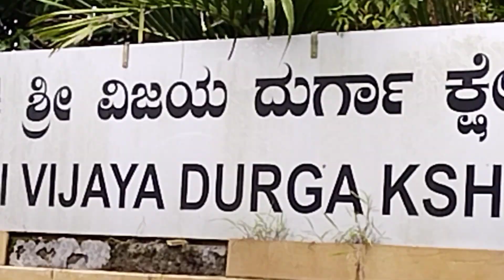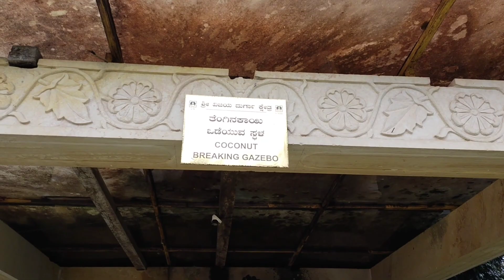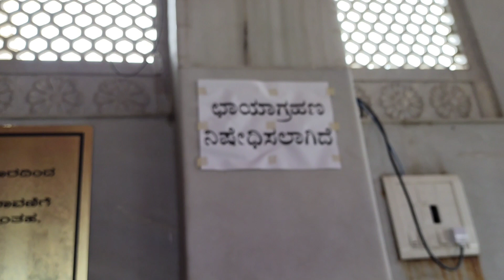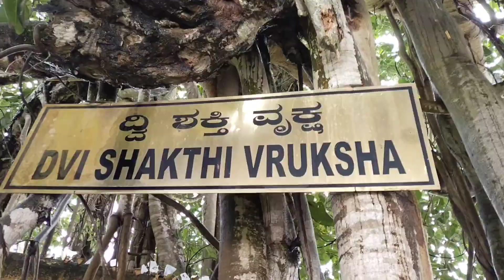ಶ್ರೀ ವಿಜಯದುರ್ಗ ಕ್ಷೇತ್ರ...ಆಲೂರು Alur Hassan Udusalamma Temple